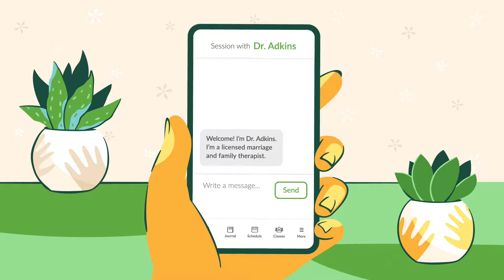FAITH TALKS✨| Stop normalizing God's manna.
Hi Fam 🤍
Let our paid partner BetterHelp connect you to a therapist who can support you - all from the comfort of your own home. and enjoy a special discount on your first month.

Deborah B
Unit 140107
London, W1A 6US